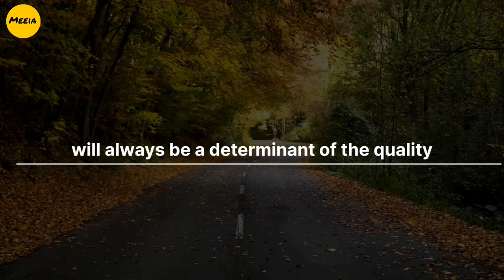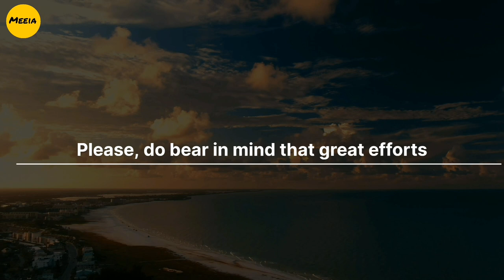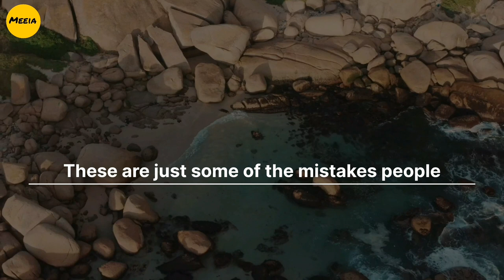Mistakes You Cannot Afford| Motivational Meeia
Success means different things to different people. How is success different from significance? In general terms, success is making satisfying steps towards the direction of the future you envision. Success can also be defined as the completion of anything intended. It is finishing what you planned to do. Significance has to do with impacting others through your success. It could be your relatives, your city, your nation and the world at large. It is important to understand that success can be modelled. This means that we can identify those that are successful in the area of our pursuit and adopt their successful strategies and skills into our own lives to succeed in our endeavours.

Bheki Shabangu is a successful author and a graduate from European Business School. He holds a Masters degree in Entrepreneurial Management.